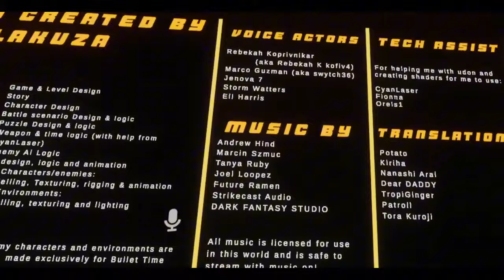THE WORLD'S BEST AGENTS - BULLET TIME AGENT EPISODE 1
Game Description: An immersive action-adventure with over 8 hours of gameplay․ Take on intense bullet hell combat‚ punch and fight robots‚ and tackle platforming challengesall powered by time control abilities․ Solve intricate puzzles and face epic boss battles that test your skills․ Save your progress to play at your own pace‚ and unlock thrilling New Game＋ modes for even more action․ Favorite this world and join the fightǃ

Homies in vid: @StarVerix & Close